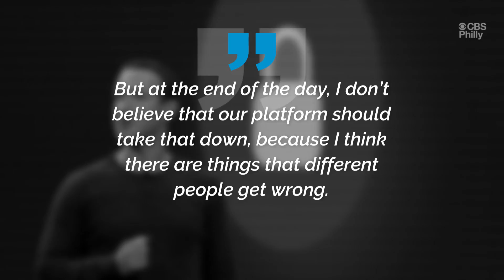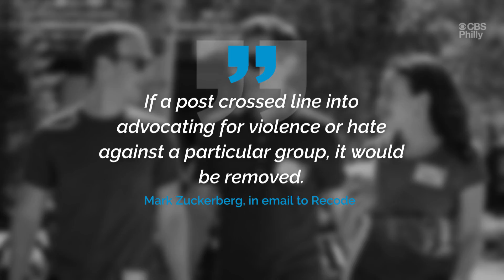Facebook's Mark Zuckerberg Clarifies Controversial Holocaust Denier Comments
Zuckerberg made his comments during an interview that ReCode's Kara Swisher published Wednesday morning.